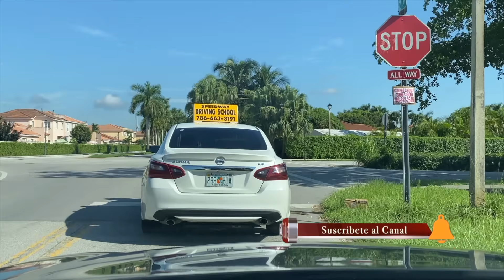EXAMEN PRACTICO DE CONDUCIR 2022 COMO PASAR EN EL PRIMER INTENTO LICENCIA DE MANEJO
COMO PASAR EL EXAMEN PRACTICO SIN ERRORES.
En este tutorial aprenderas las principales maniobras que debes aprenderte bien antes de ir a presentar un practico de manejo.conducir un vehiculo de forma correcta sin cometer errores.

Licencia de examen de conducir 2022
Musica.
LICENSE CERTIFICATE: Envato Elements Item

Item ID:                         6UP9TG5
Author Username:                 matsteiner
Licensee:                        GUIDO CABRERA
Registered Project Name:         examen de conducir 2022
License Date:                    December 12th, 2021